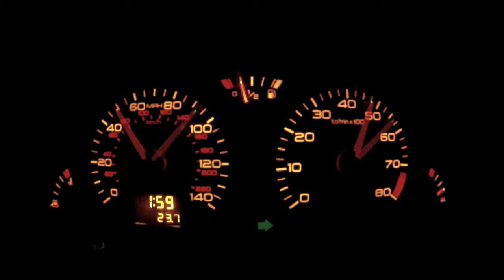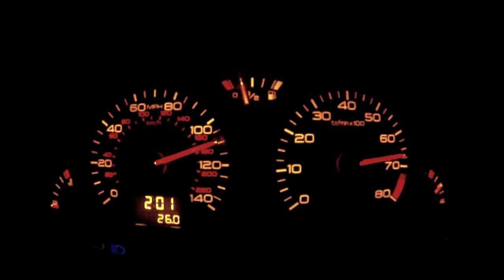[L'e$kro] 106 Gti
2001 106 GTi - 160bhp
Piper 285 cams.
Standard ECU remapped.
S1 Rallye shorter ratio gearbox
195/45r15 tyres on C5 steelies

Shot with Gopro HD camera

(Recorded on private track/axle stands/Autobahn)